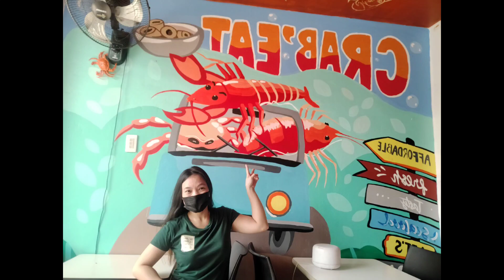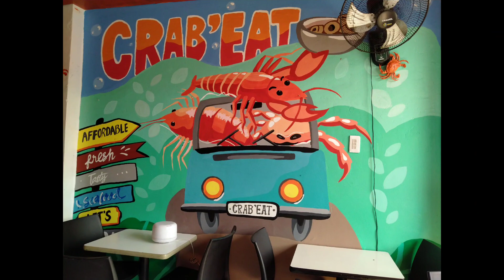UNLIMITED CRAB / UNLIMITED SHRIMP / UNLIMITED CHICKEN / UNLIMITED RICE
sarap busog na busog puro unlimited.

lagro quezon city